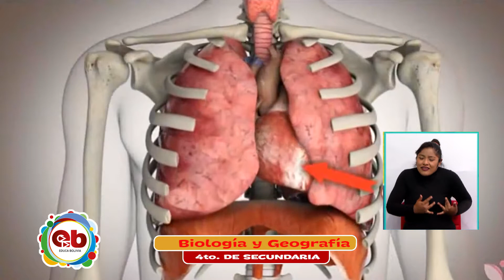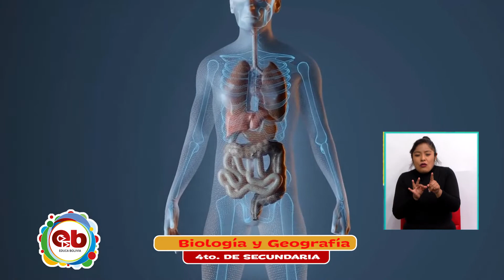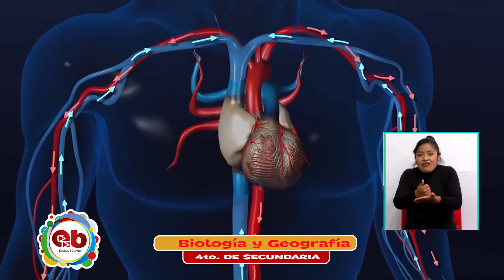4to Año de Educación Secundaria Comunitaria Productiva – Biología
4to Año de Educación Secundaria Comunitaria Productiva – Biología
“Anatomía del sistema circulatorio” con la Maestra Jhenny Huanca Quispe
Clase jueves, 11 de febrero de 2021.